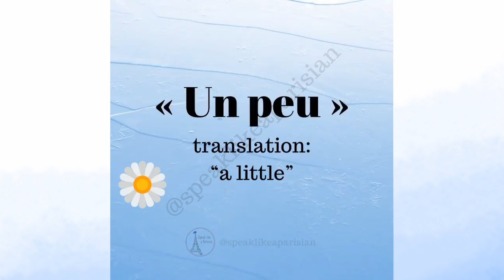A little French game 🌼 to tell if he loves you ❤️!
The game of "Plucking the Daisy" 🌼 is the French version of "he loves me, he loves me not." While plucking petals off of a daisy one by one, you recite: “Il (or Elle) m’aime un peu, beaucoup, passionnément, à la folie, pas du tout”. This literally means: “He (or she) loves me a little, a lot, passionately, madly, not at all.” The last remaining petal answers the question, "Does he (she) love me?"